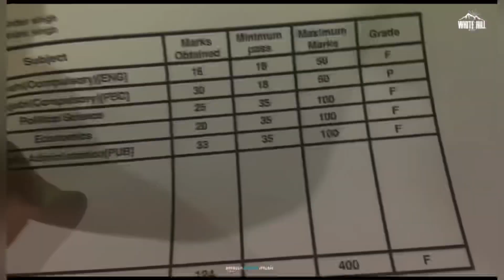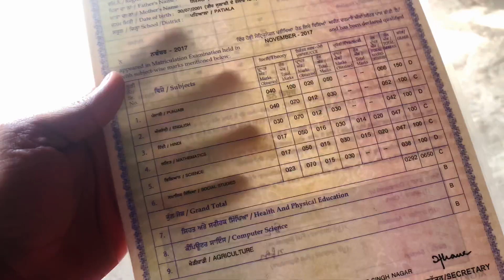Dorran 2 (cover video 4K)@guri_team New punjabisong2023|slowpunjabi song#punjabisong#guriteam#viral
srivideos

stationery video

telugu badi facts

telugu stories

thor

today radhamma kuthuru serial

troom troom

tumko kya lagta hai

unstoppable 2 prabhas full episode

varasudu songs telugu

vijudi

vinave vinave raja ranimaster master song

 neymar jr

 pathan song

 pigeons videos

 prashu

 prashu baby

 prashu videos

 prema entha madhuram zee telugu

 pushpa dance

 salaar trailer

 sidhu ke gane

 sir theatre scene

 songsbmw car

bolero

bts jimin

chappal chappal chappal chappal

chocolate cake challenge

chocolate challenge

cracker

dance

danda kadiyalu song

dayal stories

dj love songs telugu

dj song in telugu

dj songschakravarti shivaji

game

deep kaur

dj songs telugu remix 2022

funmoji

kannada shorts

manu videos

3 rubik's cube

5 minute crafts food

adivaram with star maa parivaar ful...

bemal

4

bikestunt295

bhoot wala

gulshan kalra

hindi word

patang patang

pencil box kitshorts video

 sidhu moose wala punjab

 sidhu se

 sultan song all

 temple run

 thande pani

 tractor

 tractor trali

 train

 tuntuni

 wala kathashorts video

sidhu se

sultan song all

temple run

thande pani

tractor

tractor trali

train

tuntuni

wala kathamani sehaj

na gana

omfo dharrate kat rahi hai status

pagg

patang

patang video video

patli kamariya

pet baby

popit pop it

punjabi punjabi gane

punjabi reels

r15

school ki spellinghorror video

 horse videos

 jupiter

 kala

 karan aujla shayari status

 karn aujla.new song

 kartoon

 ki kahani

 ki kimat

 kite festival

 lilyhorror video

horse videos

jupiter

kala

karn aujla.new song

kartoon

ki kahani

ki kimat

kite festival

lilydhol ka

 dj dj

 do chuhe the

 doctor doctor

 don don

 food vlogs

 gaddi te na chad di gadire te na ch...

 gane

 ghodi

 gidha punjabi boliyan

 golgappe wala {י

 granny

 hindi song